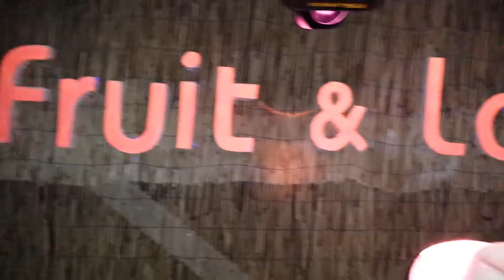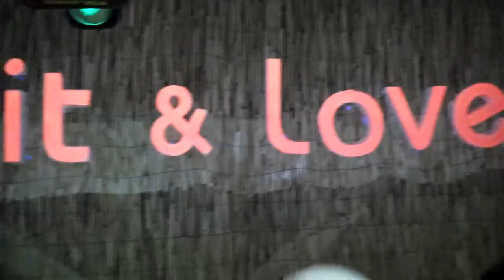FRUIT&LOVE dj Antonello Croce voice Deny Love 'don't you worry child' 16 08 2013